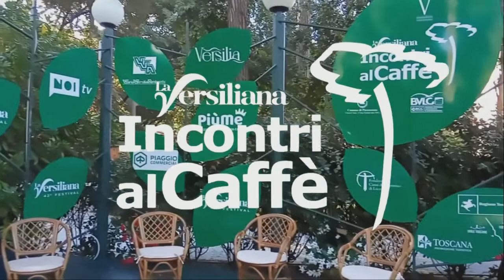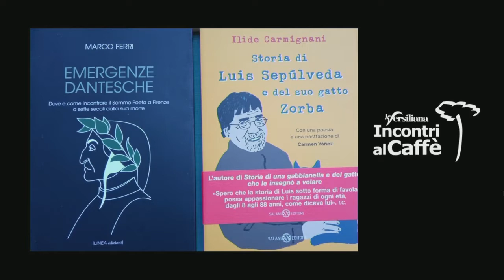27 Agosto 2021 - Dante e Sepulveda con Ilide Carmignani e Marco Ferri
27 Agosto 2021 - Dante e Sepulveda con Ilide Carmignani  e Marco Ferri